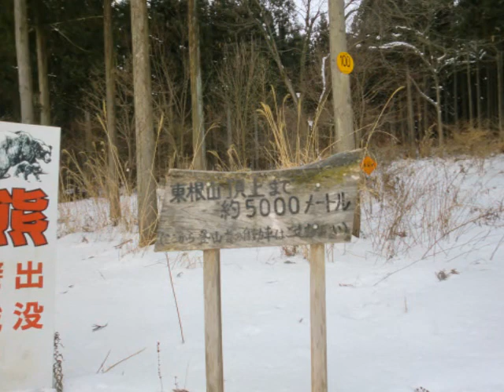東根山 元旦登山2012.1.1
快晴ではないものの無風＆視界良好でした。素晴らしい眺めで満足